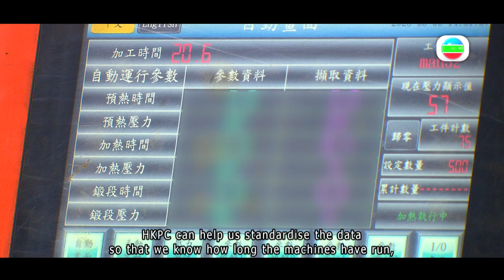TVB New Industrialisation 360 - Rebar welding technology intelligent IoT add-on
Hong Kong Productivity Council (HKPC) strives to drive Hong Kong Enterprises' productivity by using world-class advanced technologies and innovative services. The Council is determined to accelerate Hong Kong's new industrialisation policy, transforming our city into an international innovative and technology centre and a smart city. HKPC provides all-round solutions to improve businesses' productivity and efficiency, allowing Hong Kong enterprises to gain a competitive edge and lower operating costs alongside.

New Industrialisation 360 will showcase HKPC's contribution to Hong Kong enterprises' productivity improvement through five user cases: